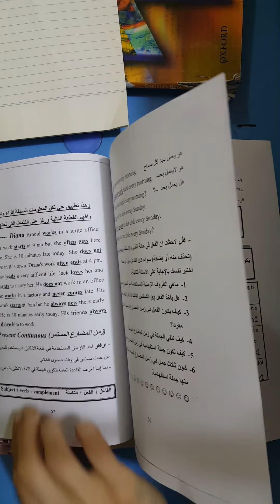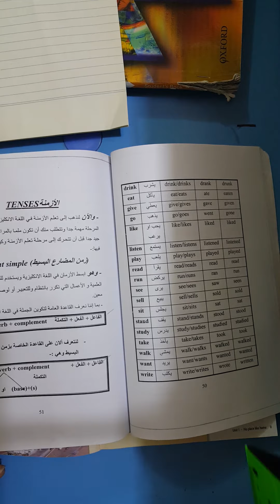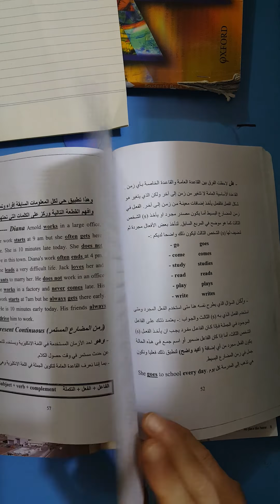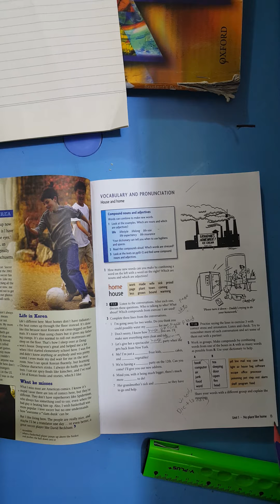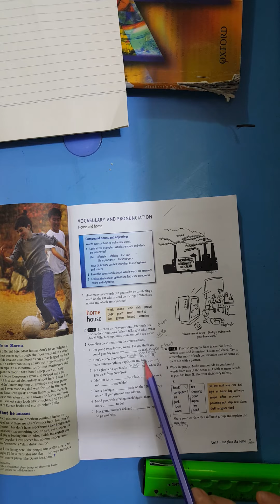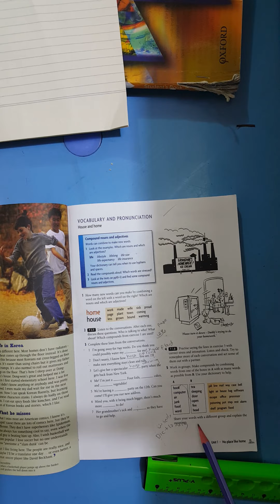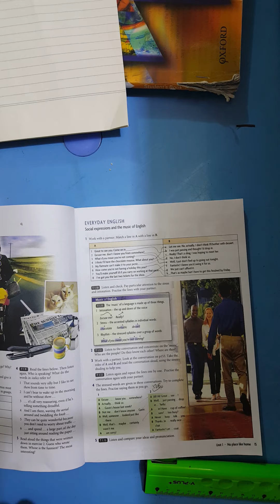المرحله الرابعه unit 1and 2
اللغه الانكليزيه